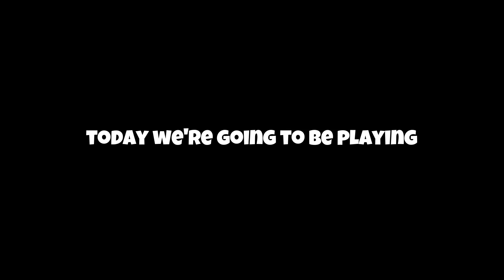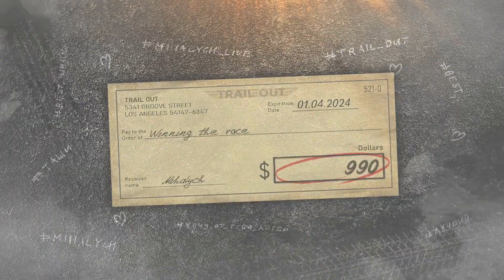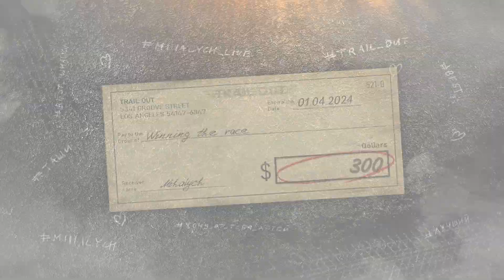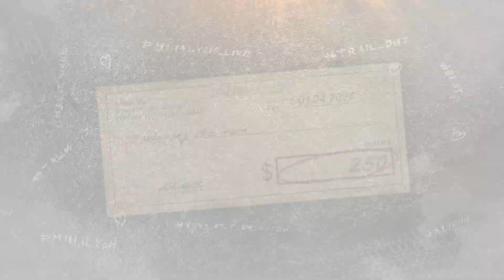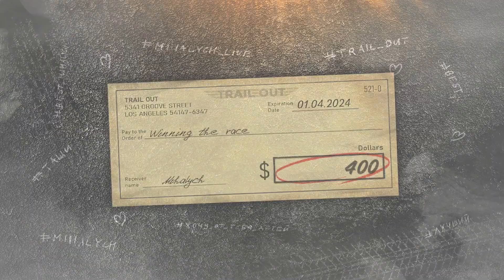I Used a TRASH CAR to Cause CHAOS in Trail Out!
I Used a TRASH CAR to Cause CHAOS in Trail Out! Beautiful OB finds a car in the trash, upgrades it and causes chaos on the racing field in trail out gameplay!
About Trail Out Gameplay
Welcome to the festival of explosive races, TRAIL OUT! Reckless racing around the world! Crashes, explosions, destruction, and screaming drivers!